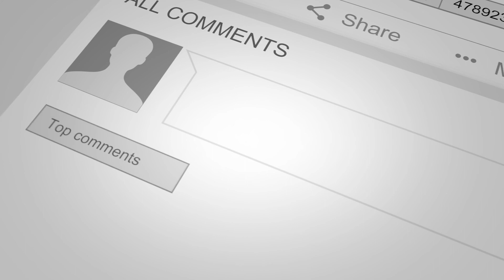Propiedad en venta con 5 casas cerca de federalismo y avila camacho, guadalajara zapopan, jalisco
Para mayores informes marcar al 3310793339

Se vende propiedad con 5 casas en la col. Mezquitan

Con 300 m2 de terreno (8m frente x 37.37m fondo)
Y aprox 500m2 de construcción

Ubicada privilegiada mente a unos metros del cruce de Av. Federalismo y Av. Ávila Camacho, se vende esta propiedad la cual cuenta con cinco casas, cada casa con sala comedor, cocina integral, 3 habitaciones y área de servicio.

Precio $2,790,000

Dirección:

 calle durango 1470, col. Mezquitan, Guadalajara, jal.

Ubicación:

Calle Durango 1470
Calle Durango 1470, Mezquitan, 44260 Guadalajara, Jal.